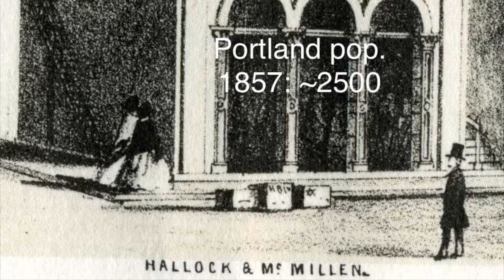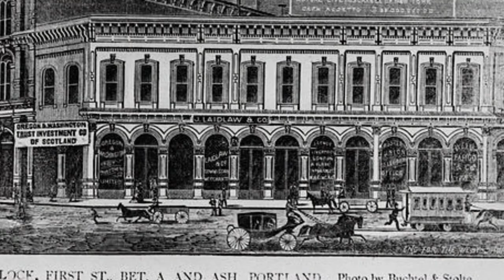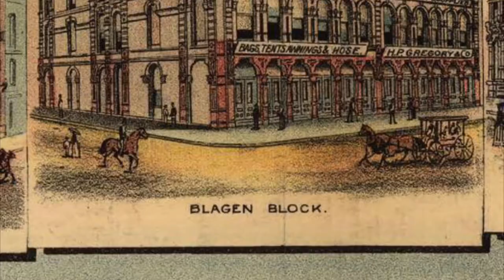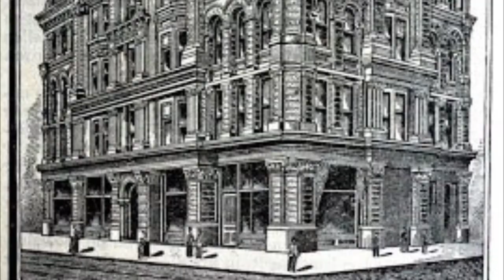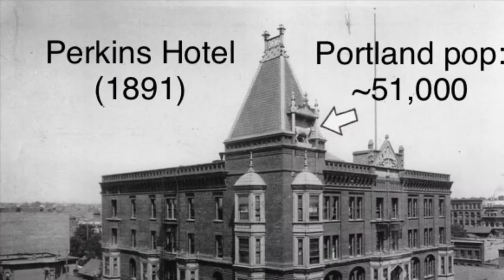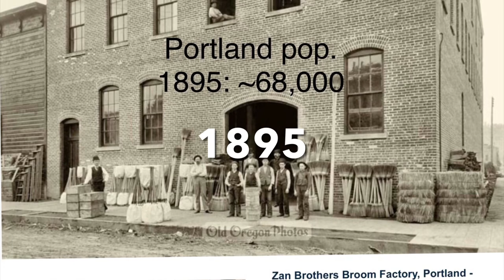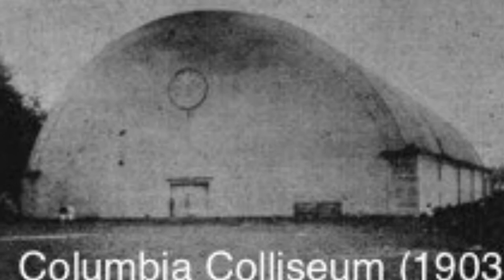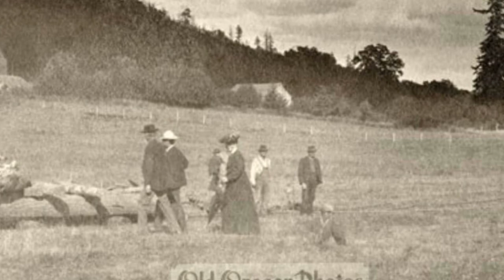Portland (part 1 -1905)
A description of buildings in Portland, Oregon in reference to date, events and population.